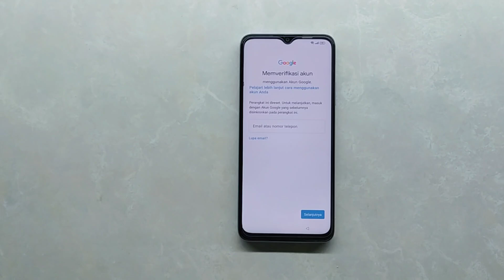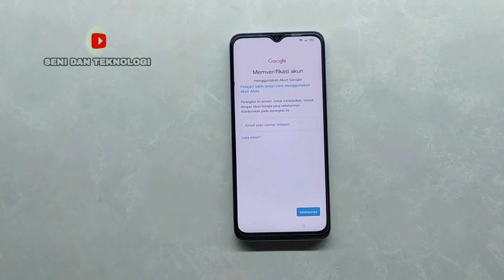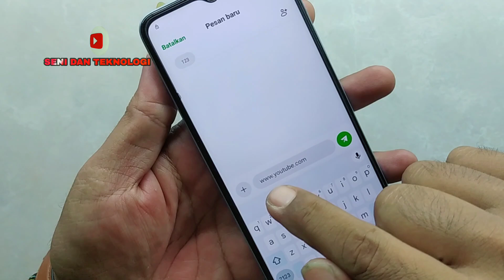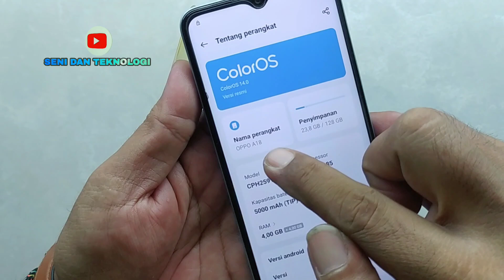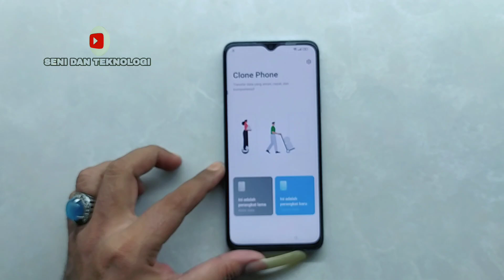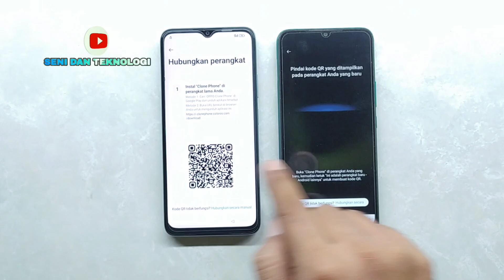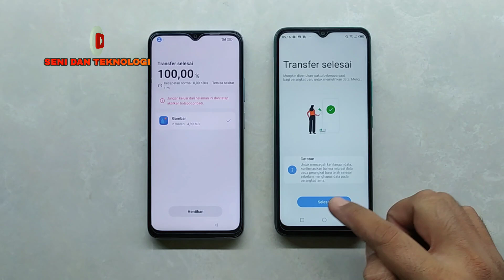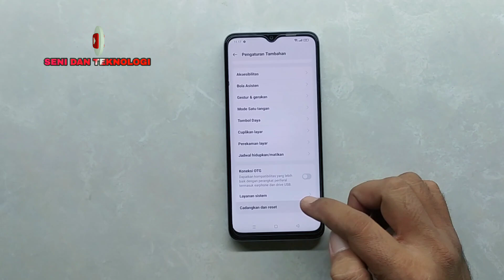BYPASS FRP OPPO A18 || CARA HAPUS AKUN GOOGLE OPPO A18 || HOW TO FIX BYPASS FRP OPPO A18 WITHOUT PC